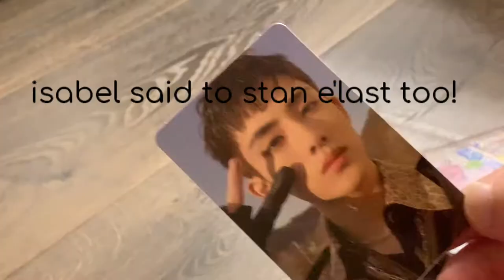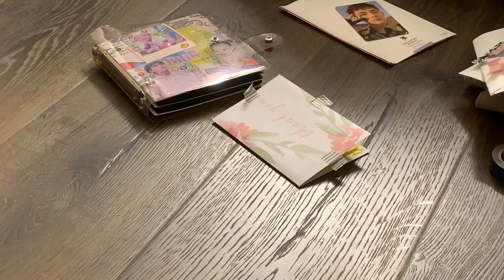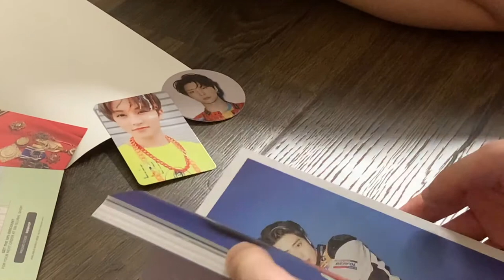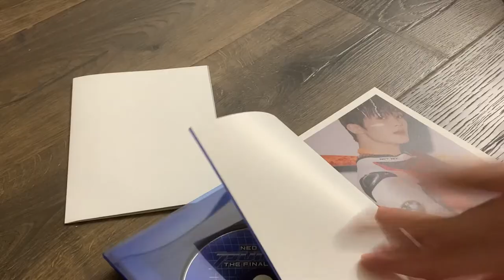mini kpop haul: nct punch album, haechan bar binder, & photocards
this is kind of a bad first video with my choppy editing and annoying voice ah
but thank you for supporting!

also 2:22, i never finished my sentence bc i was freaking out, but i meant to say that i hate how circle cards make dents or marks in the pc. later in the video you can see me mentioning how mark has a circle card imprint.

i will upload a binder tour later be on the lookout for that :)